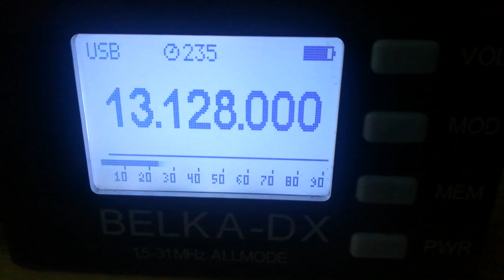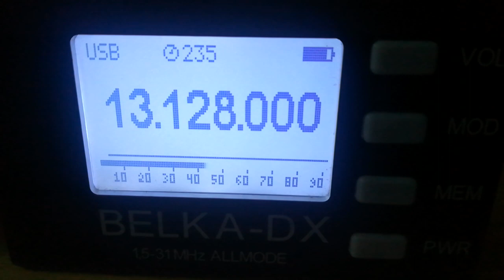TAH Turk Radio Istanbul, 4405 USB / 8812 USB / 13128 USB, 2023.07.03, 18.06 UTC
Receiver: Belka - DX
Antenna: LW 30 m
QTH: Belarus, 140 km south of Minsk
TX: Istanbul,  Turkey
Distance: 1320 km